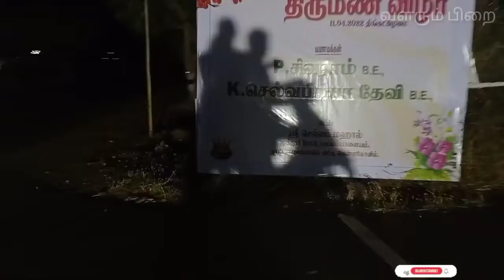Marriage function gulab jamun my favourite sweet marriage function#vlog in Tamil#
Attending marriage function and make gulab jamun in easy way to get more vlog in my channel